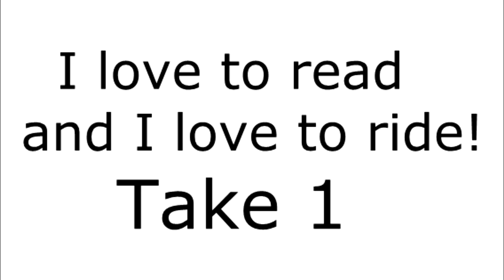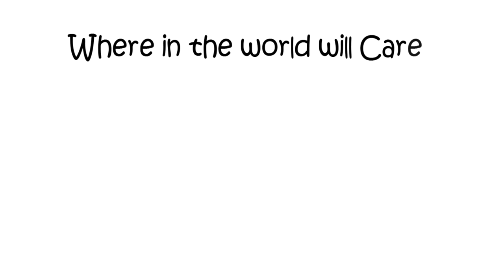I love to read and I love to Ride! (& "Boots" loves to fart)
CarewPapritz award winning author of TheLegacyLetters in his new "I Love to Read" video series.

Check out this hilarious video!
Carew rides and reads The Legacy Letters atop Boots-- the farting horse!

Carew Papritz is the bestselling author of the inspirational 5-time award winning book, “The Legacy Letters,” the first book in publishing history to win awards for both fiction and non-fiction categories.  The Huffington Post says Carew "intrigues and enlightens, charms and catalyzes change for every reader."

A Life of Adventure! — From working on Hollywood feature films to working as a cowboy; from being a river raft and mountaineering guide to cross-country ski racing with the Norwegian Junior Olympic team; from meeting the Pope to working with Johnny Depp and Marlon Brando; from being a freelance journalist in the Los Angeles Riots and Lebanese war to having written his first book at seventeen; Carew’s life reads like an adventure novel.

First-Ever Book Signings & Tours—Carew truly lives his book’s central message to “live life to the fullest” as seen through his innovative marketing and publicity first-ever book signings and book tours.  First Ever . . .
Book Signing on Top of a Volcano —Mt. St. Helens.  Modern-Day Whistle Stop Book Tour—on Amtrak.  Drone-Delivered Book in the World!  Independently-Published Author to Digitally Sign a Book—And Did It on Horseback at Barnes & Noble.  Creator of the “Pop-Up” Book Signing.  And much much more . . .

Inspirational Speaker—As an inspirational speaker and motivational speaker, Carew talks to schools, businesses, and college groups about “How to Create a Legacy Life.” He is also speaks as a marketing expert and publicity expert for authors and publishers around the country.

Want to find out about Carew’s next adventure?  Or wild book signing?   Or TV show?  Thanks!

WHERE TO BUY THE LEGACY LETTERS!